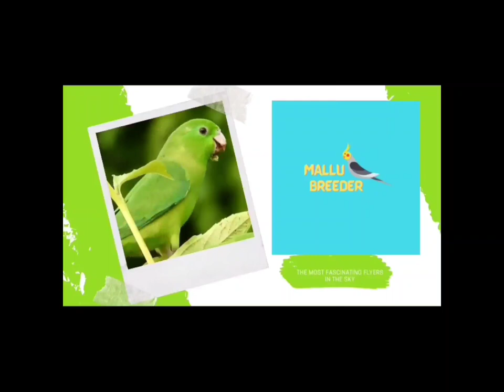എന്റെ അവിയറി||അലങ്കാരപക്ഷികൾ||breeding setup||mallu breeder||മലയാളം||malayalam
എന്റെ അവിയറിഅലങ്കാരപക്ഷിക#|breeding setup#mallu breeder#malayalam#മലയാളം

Dear friens
അലങ്കാരപക്ഷികളെ വളർത്തുന്നവർ പ്രത്യേകിച്ചു ഈ മേഖലയിൽ പുതുതായി കടന്ന് വരുന്നവർക്ക് ഉപകാരപ്രദമാകുന്ന കാര്യങ്ങളാണ് എന്റെ വീഡിയോയിൽ ഉൾപ്പെടുത്തിയിരിക്കുന്നത് . നിങ്ങളുടെ വിലയേറിയ അഭിപ്രായങ്ങളും നിർദ്ദേശങ്ങളും കമെന്റ് ബോക്സിൽ അറിയിക്കുക.919037745704 ഈ നമ്പറിൽ whatsappil മാത്രം contact ചെയ്യുക.

About vedeo
1.aviary for birds
2.അലങ്കാര പക്ഷികളുടെ പരിപാലനം
3.aviary for ornamental birds
4.best aviary for lovebirds
5.breeding setup for african lovebirds
6.best cage
7. അലങ്കാരപക്ഷികൾ
8.mallu breeder
9.മല്ലുബ്രീഡർ
10.breeding tips for birds